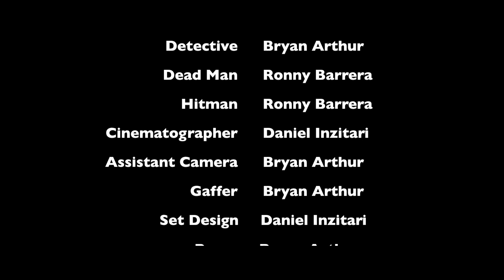FDU Film - Dan's Final Lighting Class Project - Madison Campus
The final assignment in Prof Landau's Lighting class was to make a painting come to life. This one was done by Dan Inzitari 2012